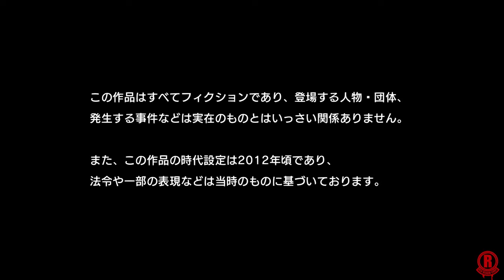Yakuza 5 HD Remaster (PS4 PRO) First Hour of Gameplay [4K 60FPS]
First hour of gameplay for Yakuza 5 Remaster on PS4 PRO in 4K & 60fps.